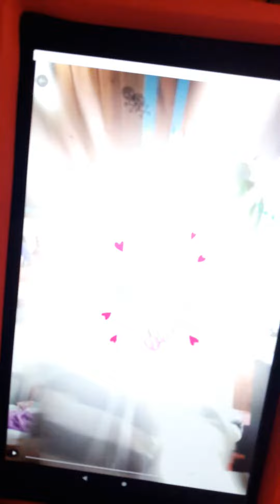anime singing battle part two read description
CRINGE WARNING ITS EVEN CRINGIER THEN BEFORE (i made it on kids messenger 🙂